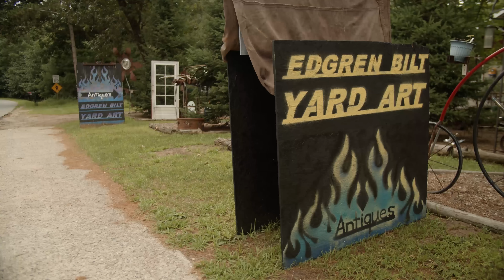Man Builds 24ft Robot in Driveway - COOLEST THING I'VE EVER MADE EP 18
George Edgren didn’t set out to build a 23 foot tall Transformer in his front yard made from car parts, but once he started, he just couldn’t stop. While he makes his living building smaller pieces of art from everyday objects, he really enjoys the bigger pieces. George also had a passion for building bikes and his motorcycle called “Death” which was a tribute to his late friend has won several best bike competitions and is truly a work of art.

Producer/Director/Editor: Guy Georgeson
Director of Photography: Paul Los
Associate Producer: Julia Bird
Music licensed from: Audio Network
Big thank you to the Bell Fund for additional funding of this season!